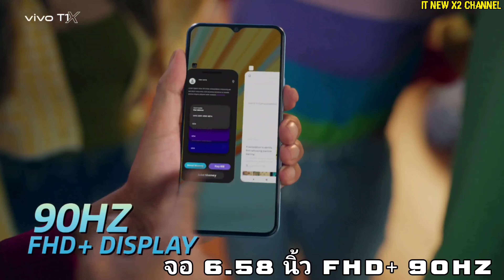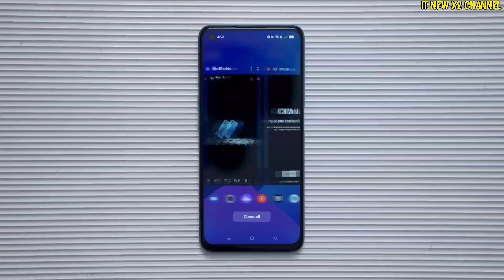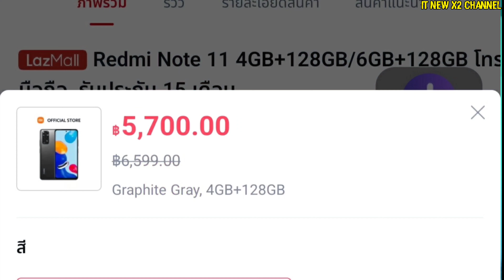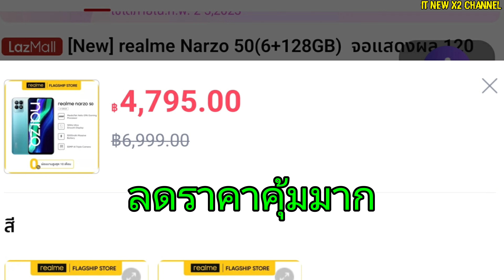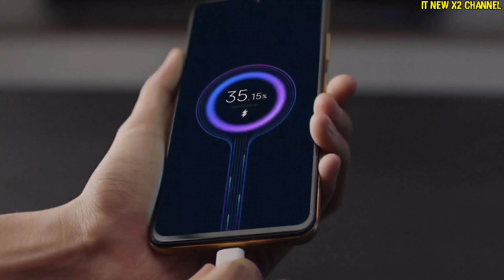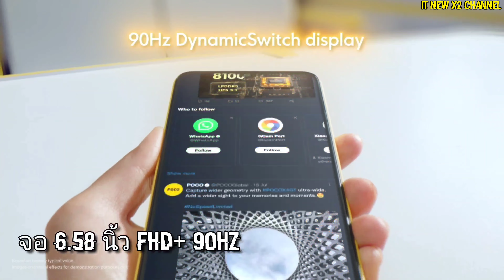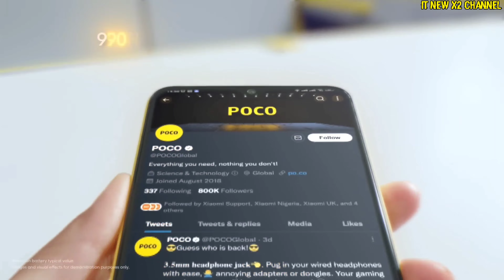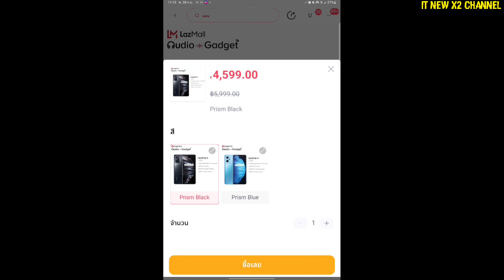แนะนำ 8 อันดับมือถือสเปคแรงคุ้มค่า โคตรน่าซื้อ!!!งบไม่เกิน6,000 บาทปี 2023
สำหรับราคาอาจจะมีการเปลี่ยนแปลง
-ตามโปรโมชั่น การลดราคาต่างๆ
-ตามเทศกาล
-หรืออาจจะเปลี่ยนตามกาลเวลา
ทุกร้านที่อยู่ด้านล่าง 👇👇
✅ ผ่านการตรวจสอบและคัดกรองมาอย่างดี
✅สินค้าได้คุณภาพและขายของแท้ทุกร้านแน่นอน
👉ผมไม่ใช่เจ้าของร้านผมไม่ได้ขายเอง
👉ไม่มีส่วนได้ส่วนเสียกับเจ้าของร้าน

 เอาลิงค์มาแปะไว้ให้ เพื่อไม่ให้ผู้ติดตามของผมโดนหลอกหรือโดนโกงจากมิจฉาชีพ

ร้านนี้ลดราคาถูกคุ้มมาก

Realme narzo 50 6+128 6,099B

Infinix hot 20S 8+128  5,599B

Infinix note 12 8+128 5,899B